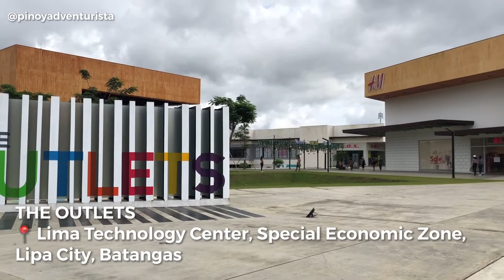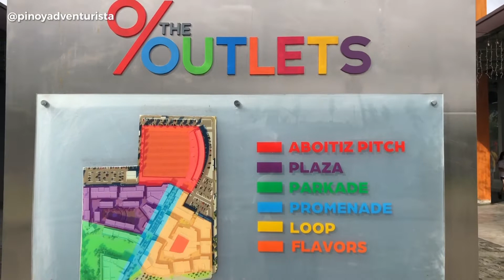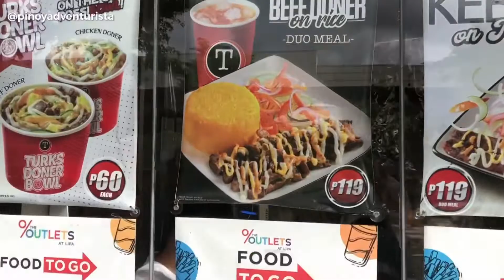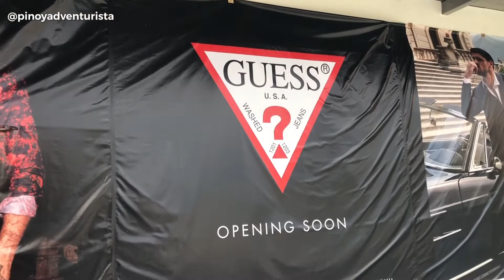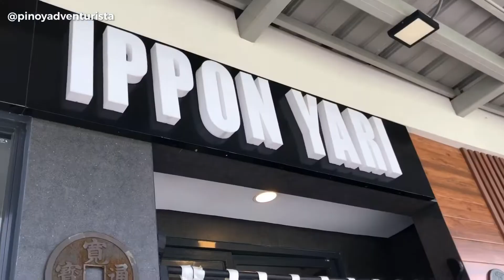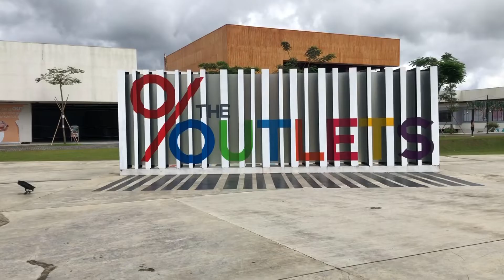THE OUTLETS at Lipa | Shopping, Dining and Things to do in Batangas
Looking for shopping and dining destination in Batangas? Check out THE OUTLETS at Lipa inside Lima Technology Center in Lipa / Malvar Batangas! The Outlets at Lipa is an outlet shopping destination featuring global brands at discounted prices, 365 days of the year! This is also a good suggestion for top things to do in Batangas when traveling to Lipa City or Malvar, Batangas.